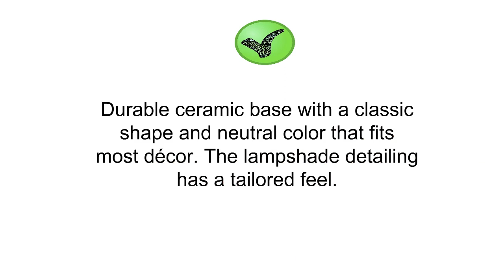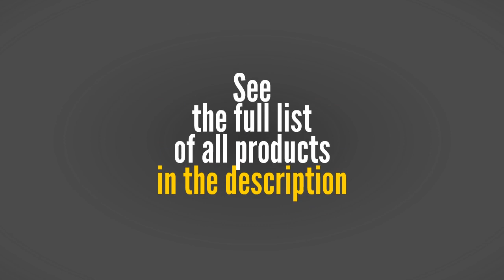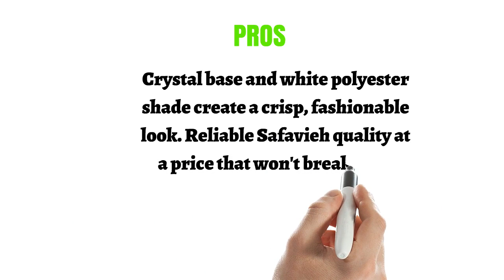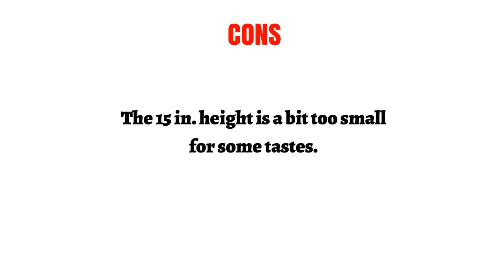Top 3 Best Safavieh Table Lamps You Can Buy 2019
3. Safavieh Lighting Collection Blanche Gourd White 32-inch Table Lamp (Set of 2)
2. Safavieh Lighting Collection Stephanie Green Globe 25-inch Table Lamp (Set of 2)
1. Safavieh Lighting Collection Crescendo Clear and White Tiered Crystal 15-inch Table Lamp (Set of 2)